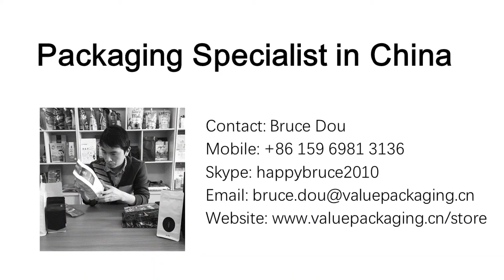PE-4.8-1-1 4.8mm plastic Spout and Toothpaste Cap for standup pouch